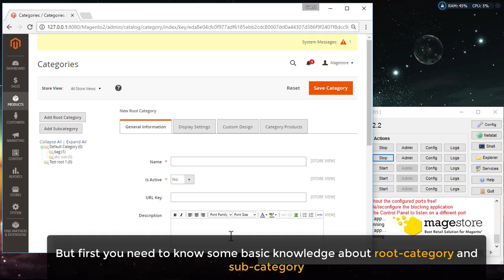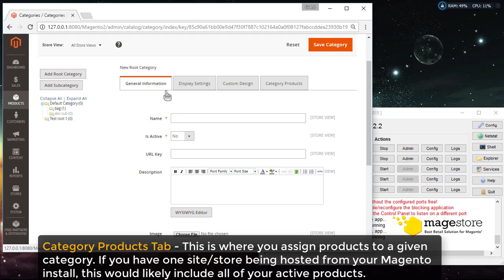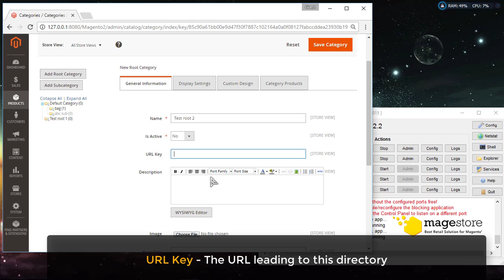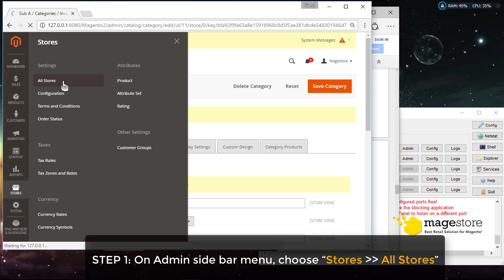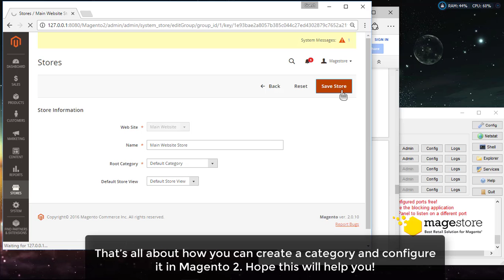Magento 2 Product Categories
Product categories are the bone of every online store. If you are a store owner, you have to spend every time to research, plan and create excellent categories to effectively manage your store products. Not only do good categories help you to manage your products, but they can also help the customer to easily find the products on your online store website. Let's see how Magento 2 Product Categories in backend works.

- 0:23  About Root Category and Sub-category in M2
- 1:12  Create a Root category
- 2:50  Add a new sub-category
-3:37  Apply a new Root Category to your new store